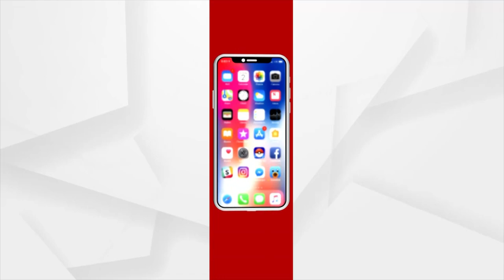Union Budget 2022: Education experts Expect better Digital Infrastructure in Budget 2022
Education experts Expect better digital infrastructure in Budget 2022 as education is the backbone of our nation.